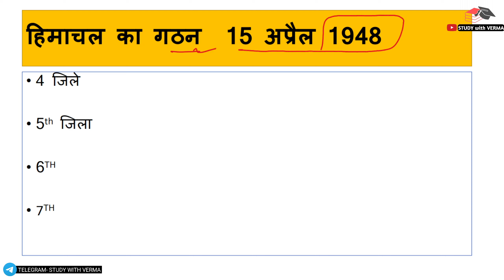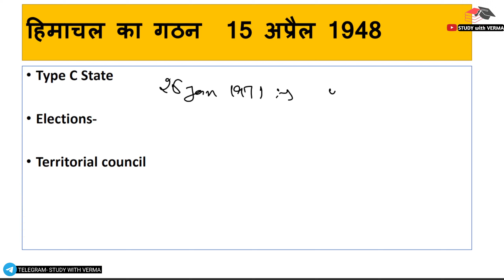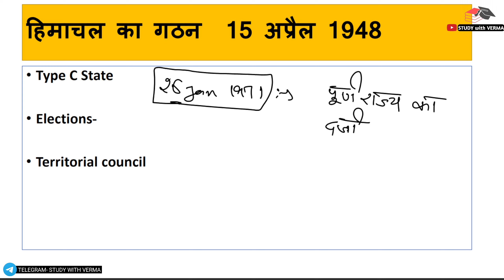HP GK QUICK REVISION- हिमाचल गठन से पूर्ण राज्य बनने तक- HP HIGHCOURT EXAM, HP TET